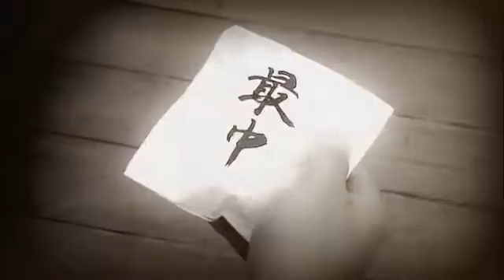Best Moments from Red Bull X-Fighters